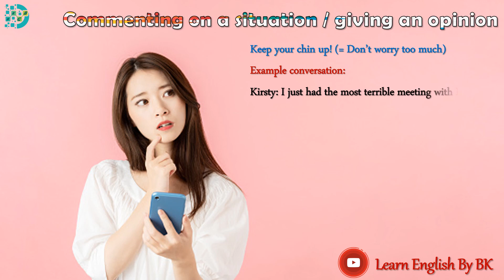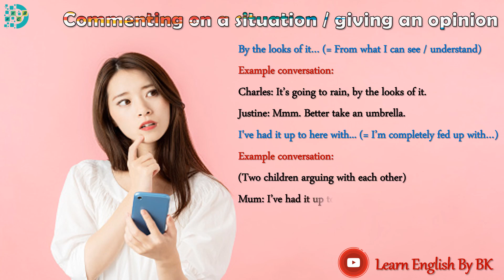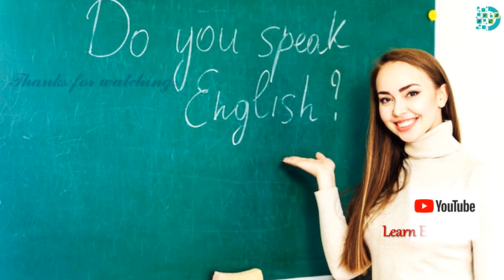Commenting on A situation And Giving An opinion - Speaking phrases_speaking sentence_learn English